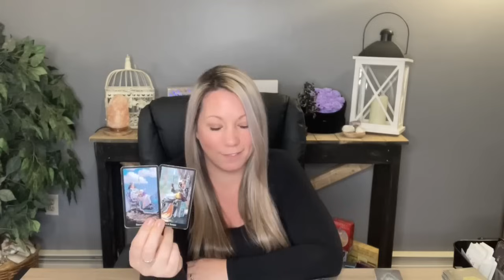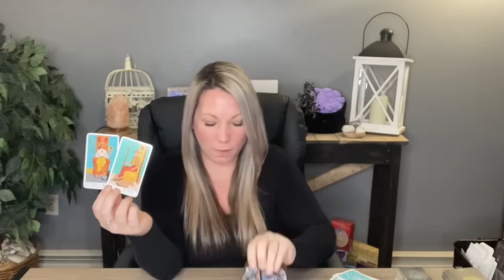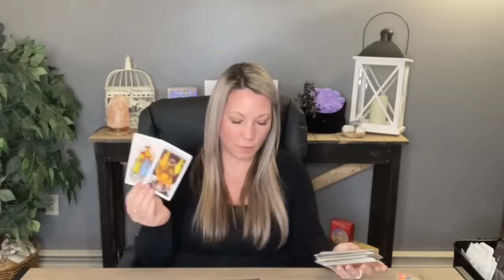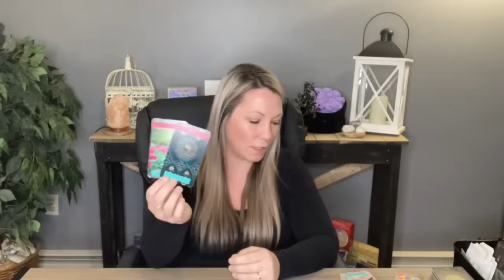Sagittarius ♐️ Wanted It All~Gave Nothing At All! Love Tarot Reading